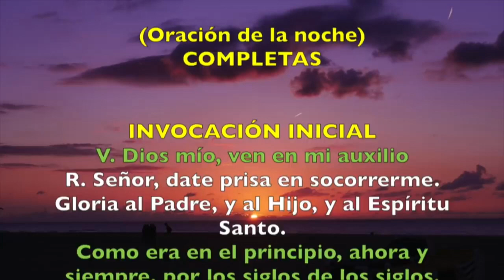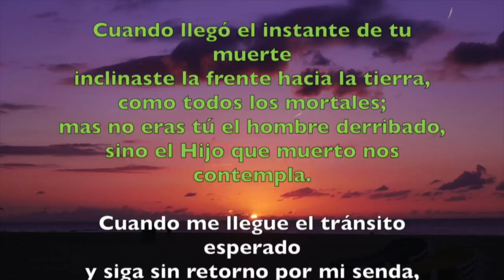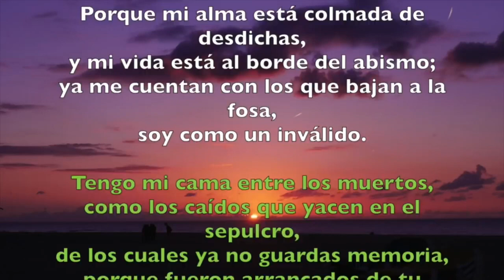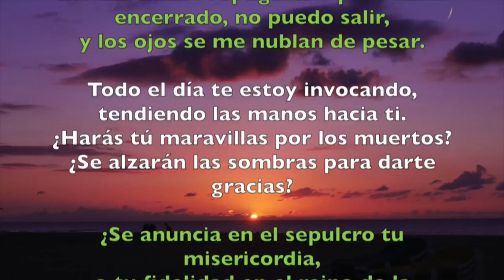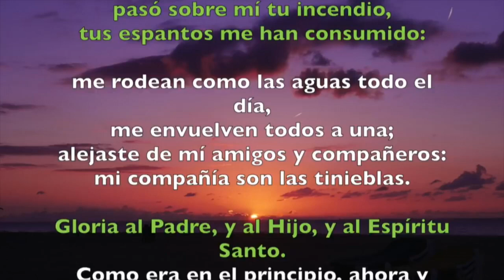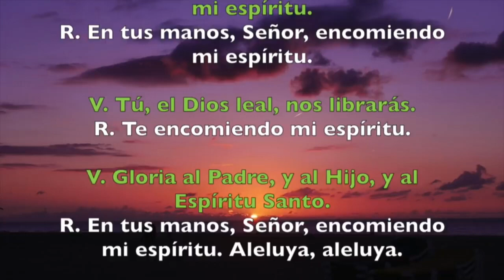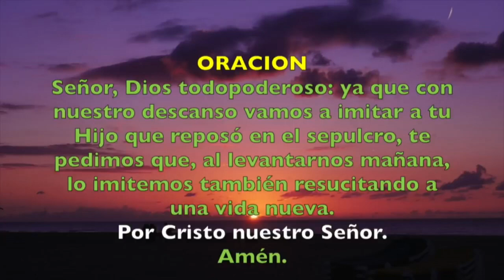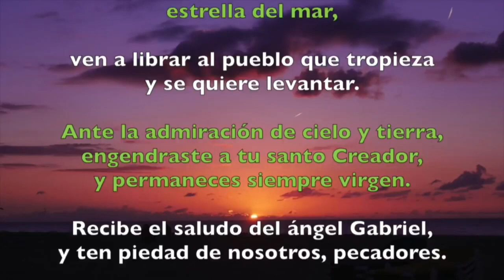Oración de la noche (Completas) VIERNES 03 DE ENERO 2020 | Padre Sam | Producción Crisol